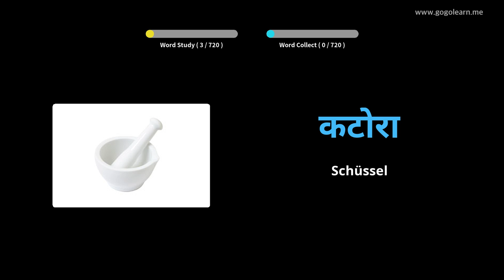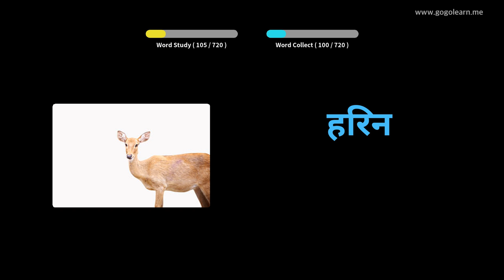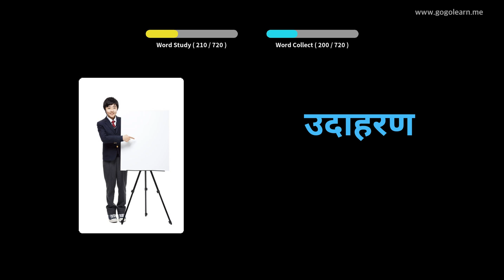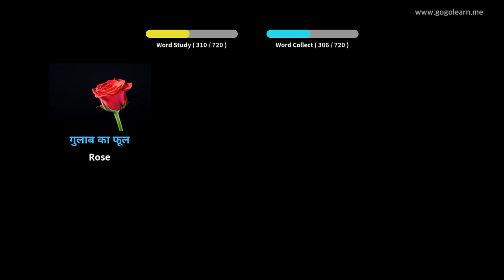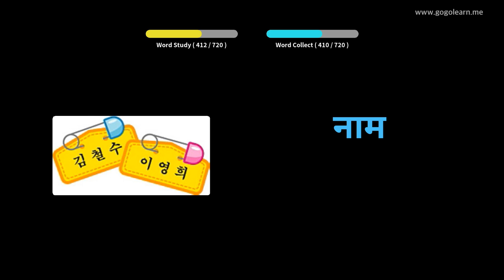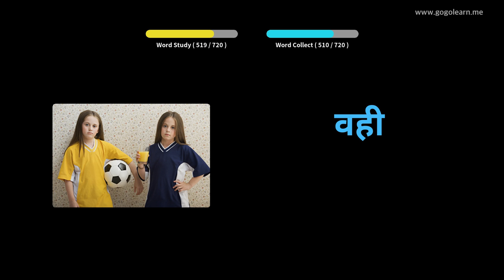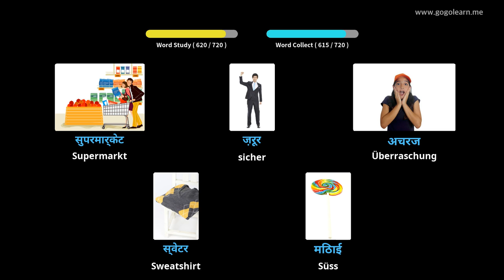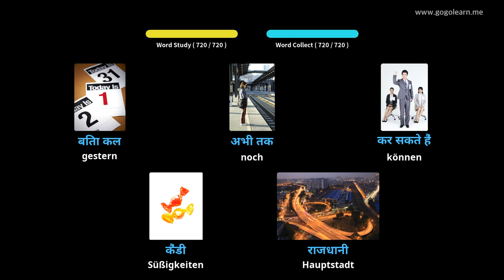Hindi Lernen Durch Bilder |Hindi Wortschatz Kinder | Golearn